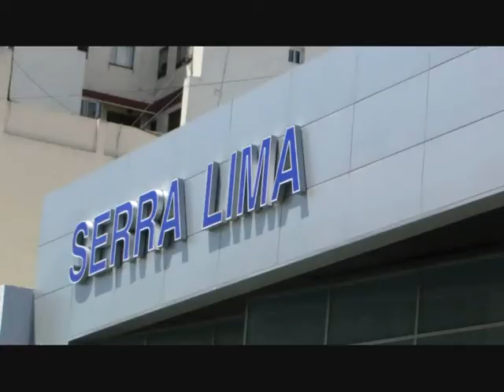El Ovalo Azul TV A Ascochinga 24 10 2013